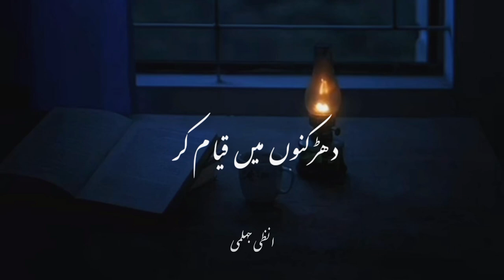Kabhi is trah mery hum safer❤🤗 sabhi chahty mere naam kr🙈❤..